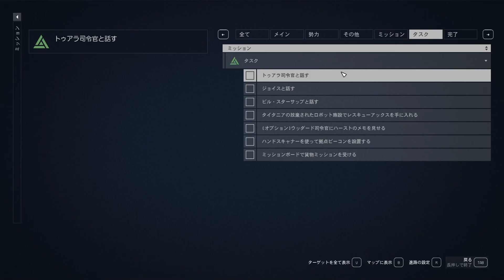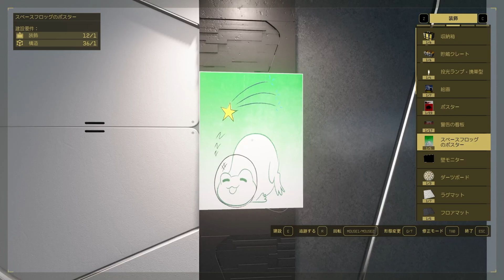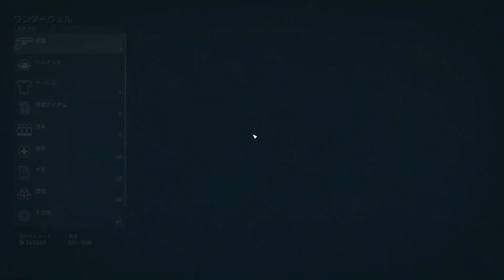#22 【Starfield】やっぱりお父さんなんだよなぁ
家族に感謝。家族は何回もサムネに使っていい